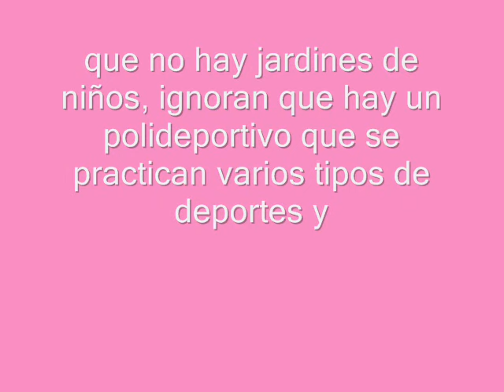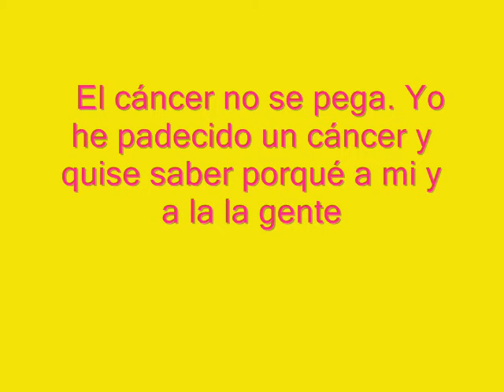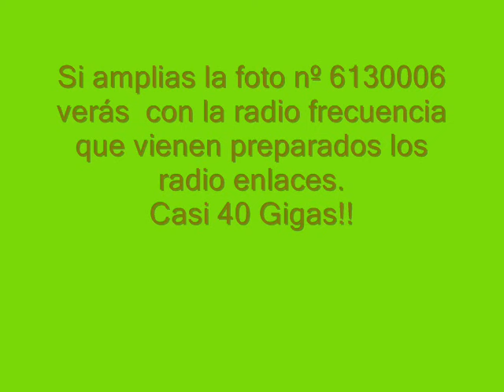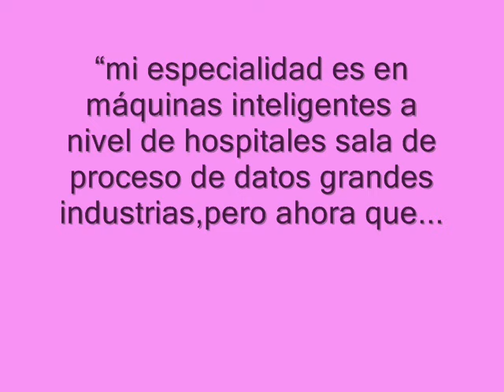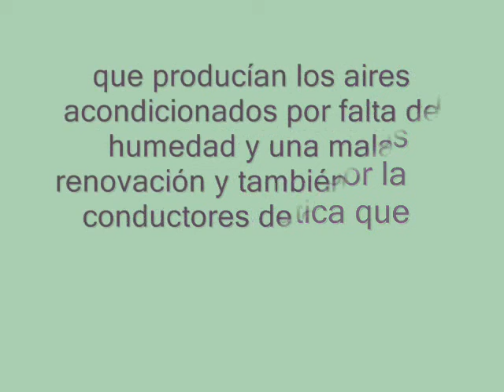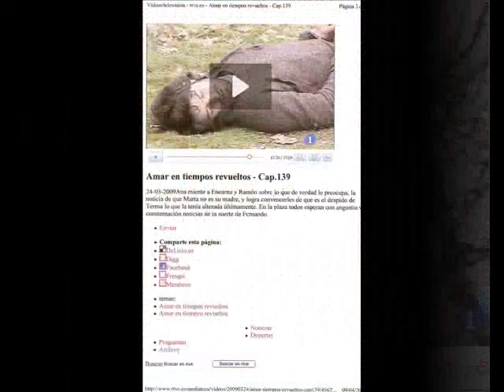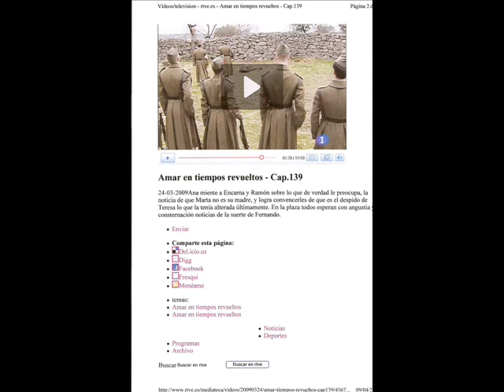mayday mayday mayday A LA LUCHA DE ANTONIO QUE ES LA LUCHA DE TODOS NOSOTROS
!FUERA INDUSTRIAS DE LAS AZOTEAS DE USO RESIDENCIAL !

"estos modernos francotiradores de microondas, apostados en las azoteas, provocan una contaminación invisible que afecta de diferentes maneras a las personas obligadas a soportar su radiación de forma crónica"
Fuente  extraído de un artículo publicado en la web de AVAATE
APOYO A LA LUCHA DE ANTONIO QUE ES LA LUCHA DE TODOS NOSOTROS
Hola compañeros

Muchas gracias por vuestro apoyo a la lucha de Antonio que es un símbolo para la lucha de todos. Os remito el correo de su abogado con un resumen de los pasos dados, así como el número de cuenta de Antonio Gómez:

CAJA MADRID
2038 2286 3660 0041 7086

Gracias de nuevo en su nombre

Yolanda.